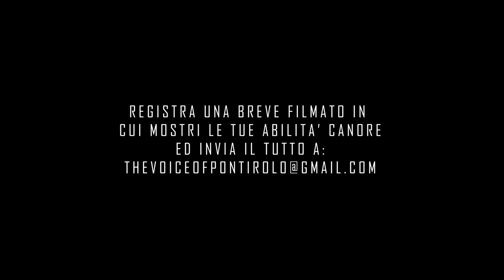The Voice of Pontirolo - Gian